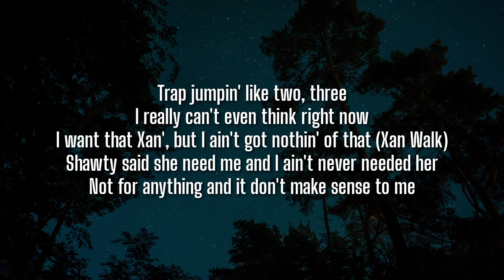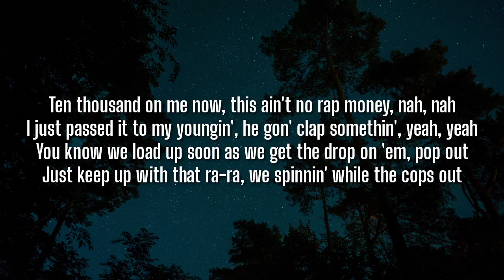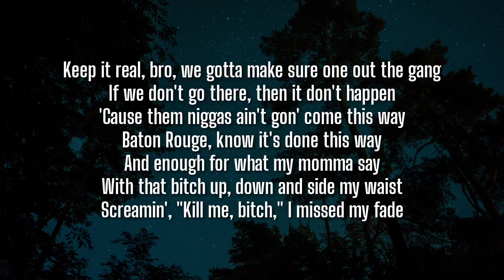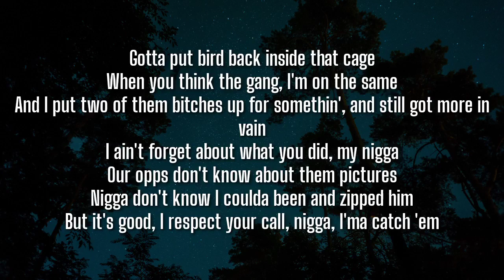NBA Youngboy - Sticks With Me (Lyrics)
🎵 Lyrics
[Intro]
Trap jumpin' like two, three
I really can't even think right now
I want that Xan', but I ain't got nothin' to drink (Xan Walk)
Shawty said she need me and I ain't never needed her
Not for anything and it don't make sense to me
All I’ll ever need is 4KTrey and many men (Oh, oh, oh, oh)
And all of this money and these motherfuckin' sticks with me
Oh (Oh), oh (Shots fall), all these fuckin' shots with me
(Ayy, DDawg, nigga, you know what it is with me) Hah
Yeah, fuck these hoes, man, fuck all these niggas (Bitch ass nigga)
You know how I get down on top, yeah

[Verse 1]
Dirty ass nigga, pull up fresher than a newborn
This shit just got compressed, yeah, this that new bomb
Three-five, that's all I could do for 'em
Tried to take it, take off his arm, the first shot, that's the alarm
You gon' see 'bout twenty niggas right behind me and they all armed
I go post up in that North like, nigga, I ain't got no worries
My momma tell me, "Fuck a nigga," she dare one to come through swervin'
What you said on Instagram? He better shoot 'til he can't shoot no more
Back then outside the TV storm, like boy, you know you been a ho
This thug life shit'll never go, my son be screamin', "Gang, gang"
His momma call my phone every time she know I left a stain
Fuck these niggas and fuck all that blame
Fuck these cars, I wan' collect your brain
And if you knew how close I was, then bitch, you would go do the same
Glocks out, man down, can't go no where we ran down
What them niggas sayin' now? Not a motherfuckin' thing
Catch you with your pants down, bitch, you ain't gotta stand down

[Chorus]
Ten thousand on me now, this ain't no rap money, nah, nah
I just passed it to my youngin', he gon' clap somethin', yeah, yeah
You know we load up soon as we get the drop on 'em, pop out
Just keep up with that ra-ra, we spinnin' while the cops out

[Verse 2]
I pop these Blues Clues Xans like I'm a junky, I don't give no fucks
Better come correctly, bitch, you paid to slump me, I'ma put you up
Fuck a push-up, get your weight up, I got my cake up, lil' nigga, yeah
Got love for different shit, boy, you ain't on nothin', let's count some heads

[Verse 3]
Keep it real, bro, we gotta make sure one die today
If we don't go there, none gone happen
'Cause them niggas ain't gon' come this way
Baton Rouge, know it's dumb this way
In that Nawf where my momma stay
With that bitch up, down and side my waist
Screamin', "Kill me, bitch," I miss lil Dave
They done put bro back inside that cage
When you think the gang, I'm on the same
I done put two of them bitches up its up', and still got more in vain
I ain't forget about what you did, my nigga
Our opps don't know about them pictures
Nigga don't know I coulda been and zipped him
But it's good, I respect your call, nigga, I'ma catch 'em

[Outro]
All I ever need is 4KTrey and many men
Oh, oh all these fuckin' shots with me
Yeah, fuck these hoes, man, fuck all these niggas